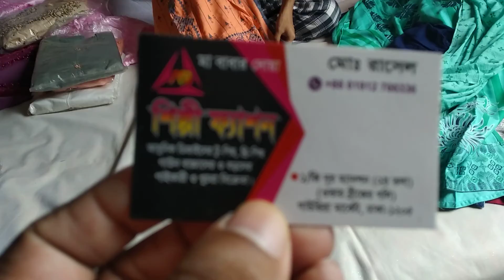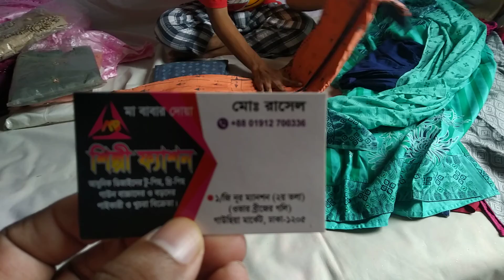ইন্ডিয়ান বুটিক থ্রি পিস কিনুন পাইকারি দামে। Indian britax cameras wholesale price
ইন্ডিয়ান বুটিক কামিজ কিনুন পাইকারি দামে। Indian boutique kamig unlimited collection wholesale